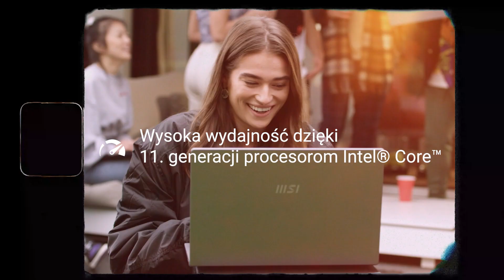Tu zaczyna się Produktywność | Biznesowe i Biurowe Laptopy MSI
Moc produktywności, której pragnąłeś Kompletna, a jednocześnie zróżnicowana linia produktów spełniająca wymagania wszystkich sektorów biznesu.